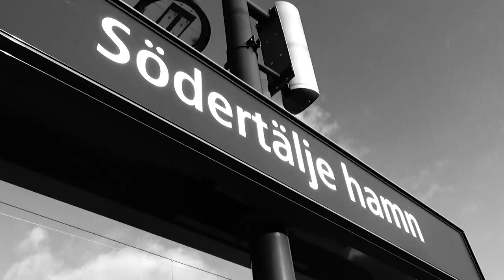Räkan - Povel Ramel (Music Video)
Presenting big track "Räkan - Povel Ramel" up now on spotify!

Prod by: @allan_wallan_music
Music video by: @level67music